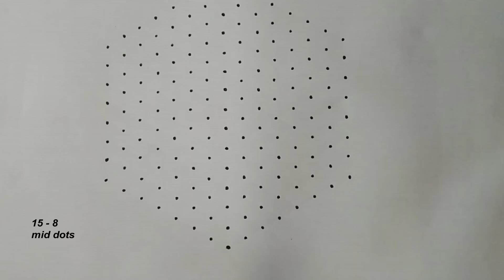15dot durga pooja kolam|navrathri rangoli|varalakshmi vratham muggulu|pooja festival Rangoli|Art_143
In this channel has a many easy kolams like sikku/kambi/neli/pulli kolam,free-hand,dot kolam and tradtional/ creative rangoli designs.you can try them as your wish.